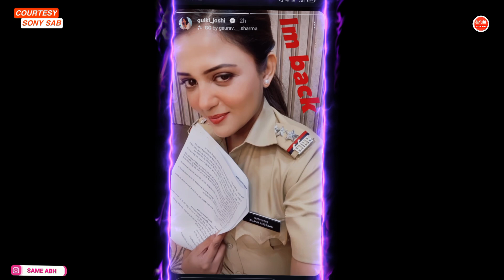Maddam Sir Season 2 Shooting Started ?Haseena Malik Is Back | Latest Update